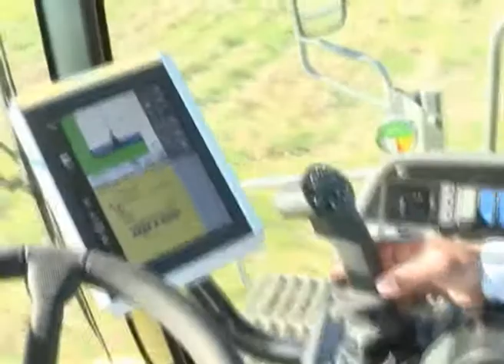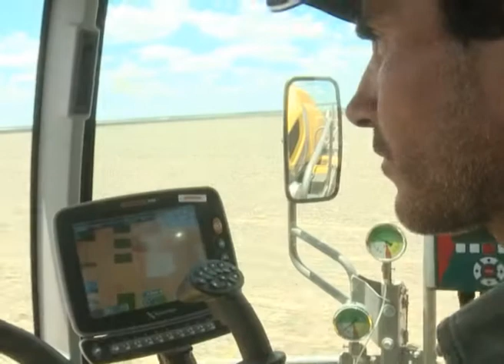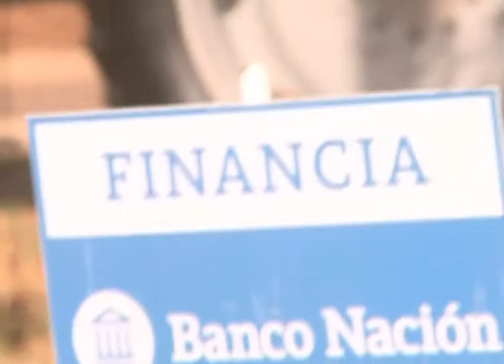Pla: Nuevas pulverizadoras nacionales con el sello de la eficiencia y la precisión (#711 2017-03-18)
Hace pocos meses, PLA apostó fuerte con la presentación de su pulverizadora MAP 3. José Luis Morena hace un balance de este equipo elite.

- Ing. José Luis Morena, Gerente de Márketing de PLA